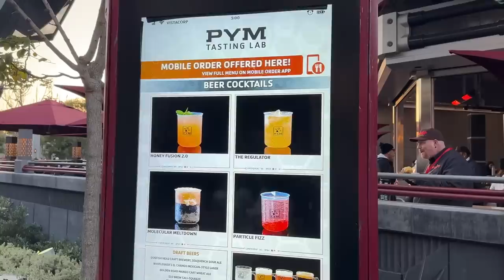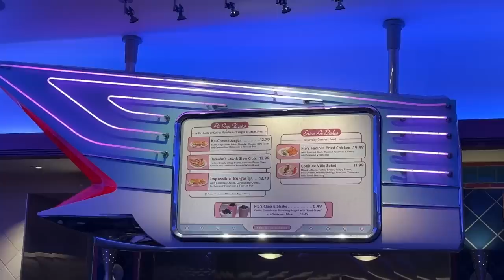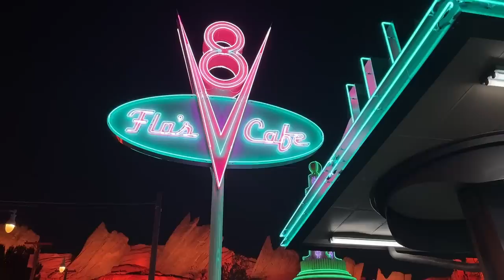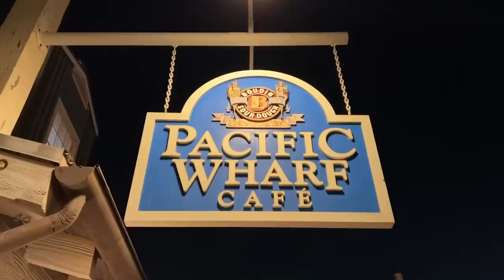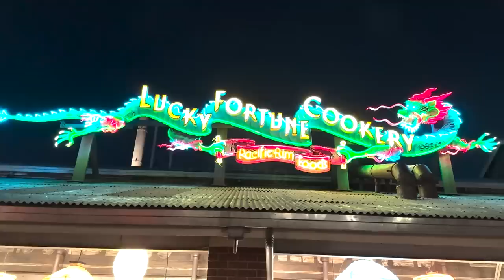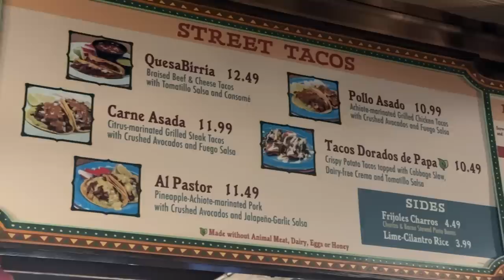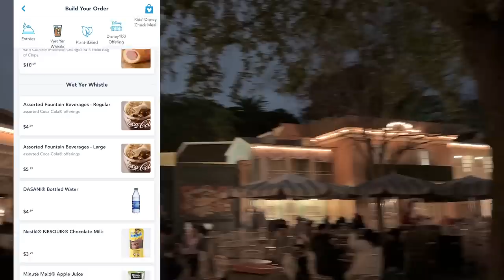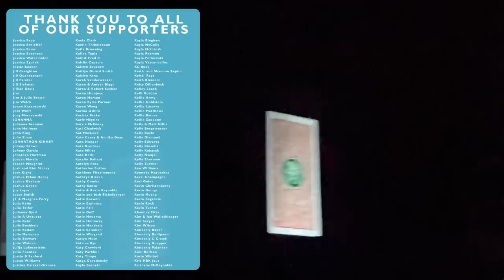Winner Picks Dinner: Disneyland & Disney California Adventure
We're taking Winner Picks Dinner across the coast! Molly, Alan, and Max are battling it out over a serious game of Rock,Paper, Scissors and DINNER is on the line! They're having a 5-course meal across the two Disneyland parks -- and the winner of the game gets to decide the next round. With iconic eats such as beignets, hand-dipped corndogs, and Dole Whip, there are tough choices to be made. PLUS, Max has NEVER won a round of RPS on the channel -- is today the day his luck changes?